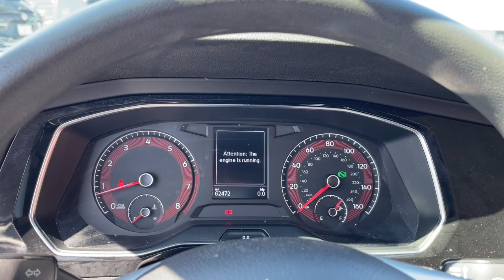2019 Volkswagen Jetta Chicago, Matteson, Oak Lawn, Orland Park, Countryside IL P15871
Platinum Gray Metallic [LISTING TYPE] 2019 Volkswagen Jetta 1.4T S available in Chicago, Illinois at Western Ave Nissan. Servicing the Matteson, Oak Lawn, Orland Park, Countryside IL area.

CARFAX One-Owner. Clean CARFAX. Cloth. Gray 2019 Volkswagen Jetta 1.4T S FWD 8-Speed Automatic with Tiptronic 1.4L TSIbrbrRecent Arrival! HUGE INVENTORY REDUCTION SALE GOING ON NOW!! NO CREDIT, LOW CREDIT NO PROBLEM . WE HAVE THE TEAM TO HELP YOU GET INTO A GREAT DEPENDABLE RIDE.